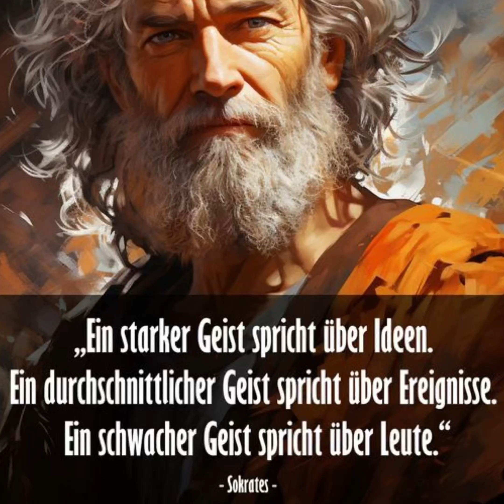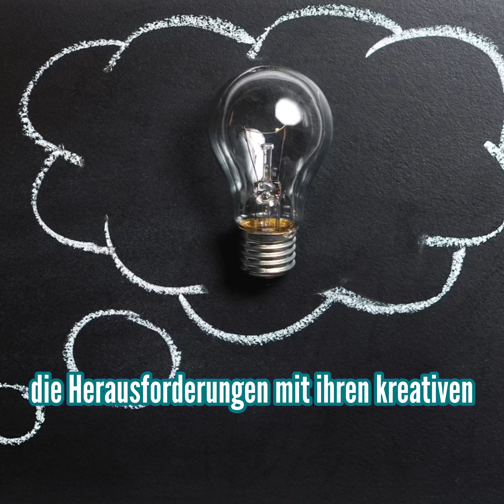Tagesenergie vom 01. September 2024: "Ein starker Geist spricht über Ideen"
tagesenergie selbstwertsteigern mut Neue Erfahrungen liegen außerhalb deiner Komfortzone. Es ist der Weg zur innernen Entfaltung.

Lebe das Leben deiner Träume. Lass nicht länger zu, dass Ängste und Zweifel dich zurückhalten.
Ich zeige dir, wie du mit Selbstvertrauen und Klarheit deine Ziele erreichst und das Leben führst, dass du dir immer schon gewünscht hast.

Nachfolgend mein Angebot, das dich vielleicht noch mal ein Stück mehr abholen wird.

* RECOGNIZING OUR SELF*
Komm in die ROS-Community und starte dein Leben, dass du immer schon leben wolltest. Hier gehts zur Registrierung